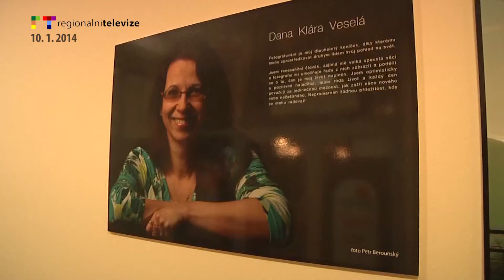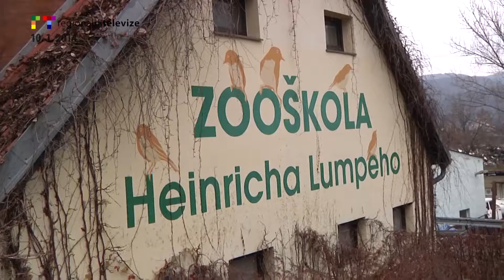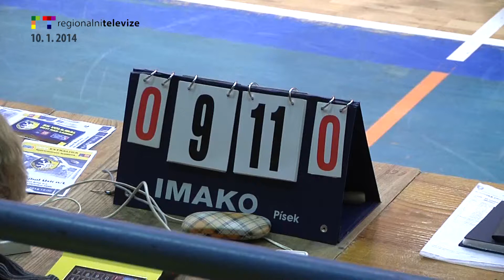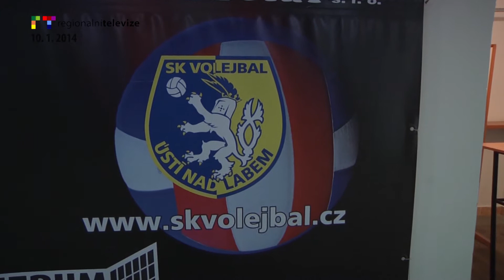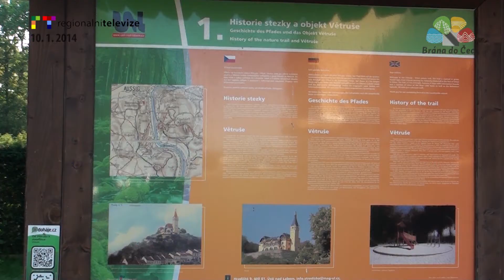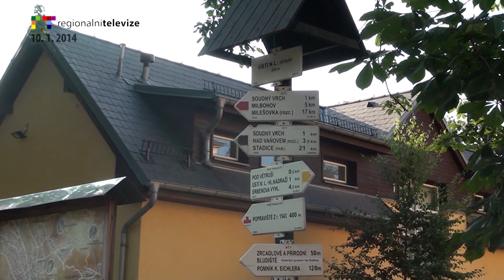RT Ústí : Ústí nad Labem Blok reportáží 10.1.2014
Vernisáž k výstavě 7+1 Ústeckých fotografů
Pozvánka do ZOO Mezinárodní den tuleňů a lachtanů
Hokej Ústí nad Labem vs. Třebíč
Volejbal Ústí nad Labem vs. Brno
Modernizace registru jízdních kol
Magistrát vyzývá k podání žádostí k dotaci